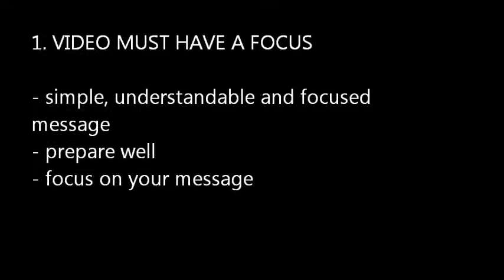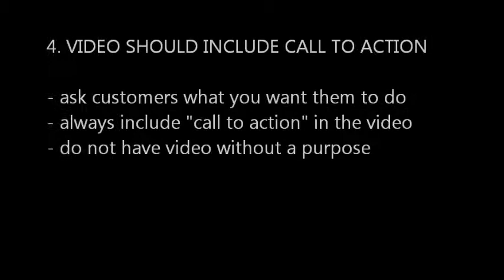002 VIDEO MARKETING SHOW - 4 VIDEO ATTRIBUTES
Four main attributes of good video - created by Vit Kodousek, CEO of kb4EAST TV and Video Production House in Dubai, UAE.
kb4EAST is TV and Video Production Company based in twofour54 in Abu Dhabi, UAE. We are well established TV and video-production company which can help you to create compelling video content tailor-made for you and your company.

Video which would be lucid and visually appealing.

Video which can attract new customers and spread awareness about your products and services.

Video is the fastest growing marketing tool in the world - so keep the pace with your competitors.